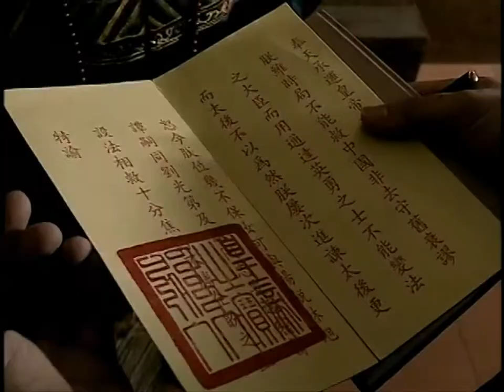(HD 720p) Towards the Republic (走向共和). Ep 23/68 - ENG Subs 英文字幕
(1) There is a subtlety here which the show does not get into. Before Emperor Guangxu reached his majority, Empress Dowager Cixi ruled from “behind the veil” (垂帘). This was considered, if not orthodox, at least something with established precedent. Now that Guangxu was an adult, there was no proper protocol for Cixi to retake power. Even if Guangxu was deposed, there must be a new emperor chosen from the imperial line. Of course, Cixi could choose a very young child, and return to ruling “behind the veil,” which is what she did with Guangxu in the first place. However, this would be a dangerous gambit, considering Cixi was much older now and the child would have his own birth parents for her to contend with.

The decision that was eventually settled on was called 训政, literally “to instruct in the matter of politics.” The only precedent comes from the reign of Emperor Qianlong, who voluntarily abdicated after reigning for sixty years, but retained considerable power as Emperor Emeritus over his son. Since other emperors never abdicate by choice, this is not a common arrangement. For Cixi to employ it in this circumstnace is also a stretch. It is only due to her considerable influence that this went unquestioned.

It is interesting to note that later, the exact same term 训政 was adopted by Sun Yat-sen to refer to a transitional period in the early republic, from “martial law” (军政) to “constitutional rule” (宪政).

(2) The Six Gentlemen include all four assistant grand councilors (军机章京) appointed by Guangxu basically to supplant the existing councilors during the Hundred Days’ Reform. Of them, Lin Xu was Kang Youwei‘s student. Yang Rui was a former retainer of Zhang Zhidong. This shows just how precarious Zhang’s own position would have been, if he hadn’t written that book. Aside from those four, Yang Shenxiu was frequently mentioned in previous episodes as the investigating censor who often helped transmit memorials for the reformists. Kang Guangren was the most blameless, having not done much of anything except be related to Kang Youwei. Of the six, Tan Sitong is the best remembered for his willingness to sacrifice himself for the cause, and the poem he left behind. However, there is some controversy surrounding this poem, as will be seen later.

(3) According to the historical account, Guangxu referred to Li Lianying as Ada (俺答). This is a Manchurian word which means master or teacher. Normally the emperor only uses this address for those who teach him the Manchurian language or horsemanship and archery, as these are the traditional skills of the Manchu. Some consider the usage of this honorific for an eunuch an example of the extent Emperor Guangxu must stoop to, in order to appease Empress Dowager Cixi. Others think Li Lianying really did serve as a mediator between the two rulers, and generally had the most favorable opinion of Guangxu among Cixi’s familiars.

(4) Yingtai was a peninsula in the Western Compound (modern day Zhongnanhai). Guangxu was confined here most of the time after the failed reform, but continued to join Cixi at court functions to keep up the appearance of co-rule.

(5) The content of this decree differs greatly from the one Yang Rui received in episode 21. Its wording is much more accusatory towards Cixi. It is also addressed directly to Kang Youwei. The implication, of course, is that it is a complete fabrication. Kang Youwei calls this “the decree hidden in the belt” (衣带诏). This is a reference to a story from the Three Kingdoms, where it is rumored Emperor Xian had such a secret decree carried out of the capital, to summon supporters against the usurper Cao Cao. Ironically, that original decree was probably also invented for political capital.